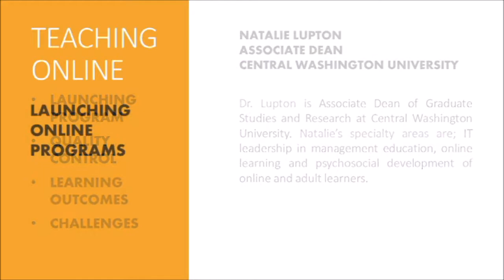Central Washington University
Natalie Lupton
Associate Dean

Dr. Lupton is the Associate Dean of Graduate Studies and Research at Central Washington University. Natalie’s specialty areas include; IT leadership in management education, online learning and psychosocial development of online and adult learners.

The origins of Central Washington University (CWU) date back to 1891, however university status was granted in 1977 (formerly a college). CWU is a publicly assisted university offering undergraduate and graduate degrees and has four colleges. CWU and located close to Seattle, Washington and enrolls some 10,200 students.